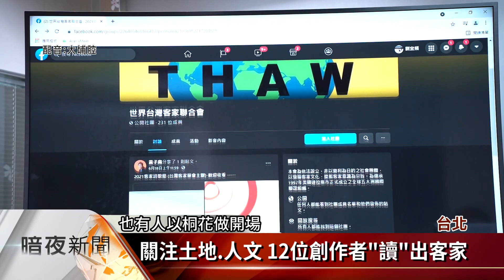因疫情取消 客家詩歌節邀作者線上朗讀【客家新聞20210620】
由台灣客家筆會，所舉辦的第4屆客家詩歌節，原定今天登場，卻受到疫情影響被迫取消，不過主辦單位仍邀請，12篇詩歌作品的作者，錄下朗誦詩歌的影片後，放在網路上，希望透過不同的形式，讓更多民眾聽見客家詩歌之美。